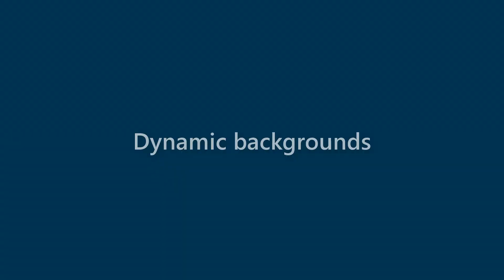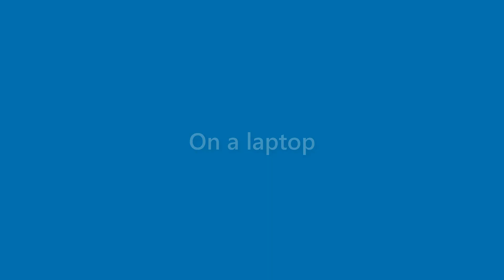Beatrice Howe - appearance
Name Look - Beatrice Howe - appearance. In this video we present "Beatrice Howe" name look and feel in various scenarios.
This video will cover:
How does "Beatrice Howe" look as a personal letterhead?
How does "Beatrice Howe" look on a business card?
How does "Beatrice Howe" look on a computer/laptop screen?
How does "Beatrice Howe" look with different background colors?
How does "Beatrice Howe" look with various fonts?